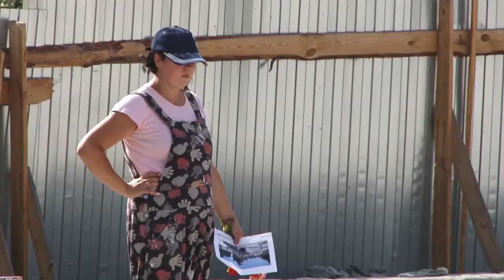Рязань - не город фонтанов